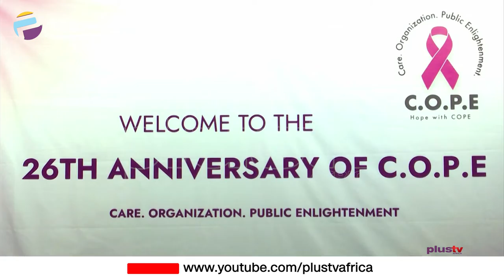Breast Cancer: Group Urges Women To Undergo Self Examination, Early Screening | NEWS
As the medical world continues to research on finding a cure to cancer, women of all ages have been advised to engage in routine self-breast examination, as early detection and treatment go a long way in saving lives.